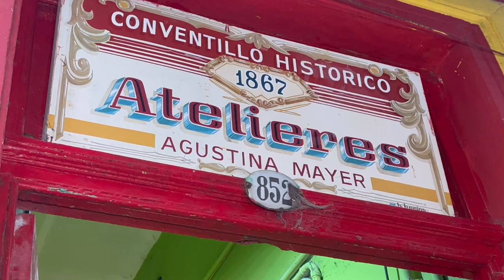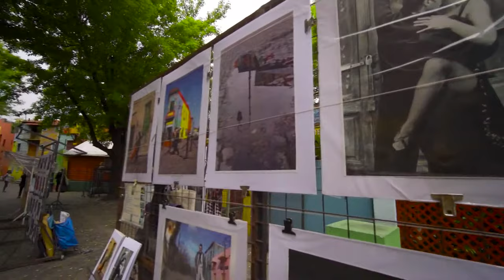Nos fuimos de paseo por Caminito en Buenos Aires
Hoy te invitamos a conocer Caminito en la ciudad de Buenos Aires en Argentina, esta calle debe su nombre a la canción de tango compuesta en 1926 por los argentinos Juan de Dios Filiberto (música) y Gabino Coria Peñaloza (letra). asi que Bienvenidos a Caminito.